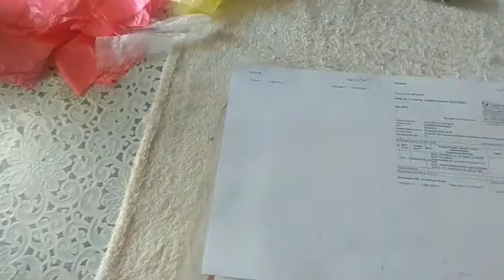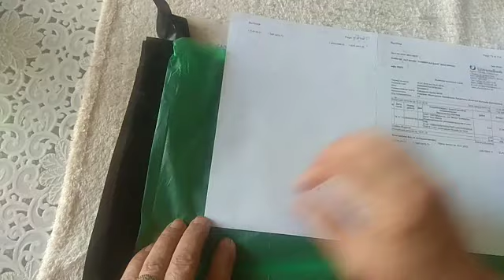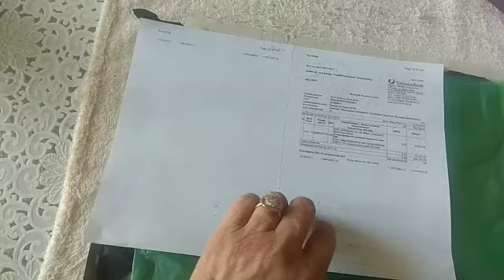Целофан пакетдан ясалиши осон, аммо жуда чиройли атиргул /Yasalishi oson atirgul /Розы из пакетов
salafan paketdan juda ajoyib gul yasash: жёлтый цветок из пакета